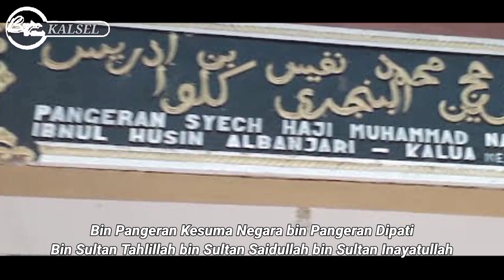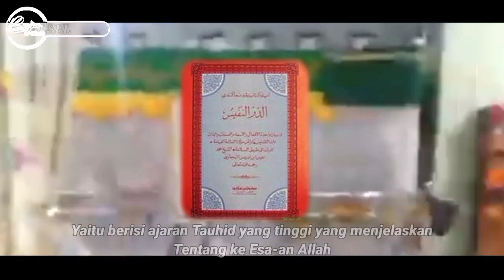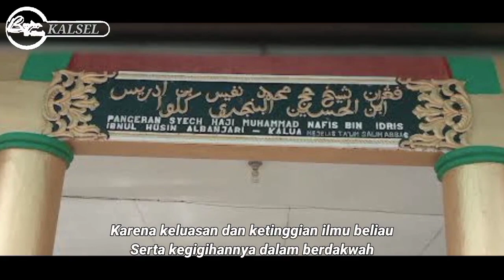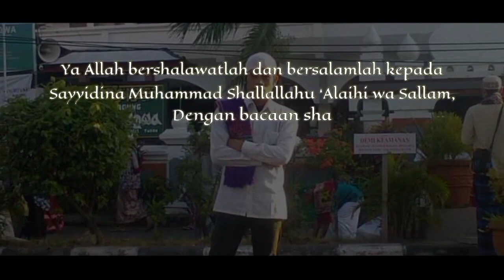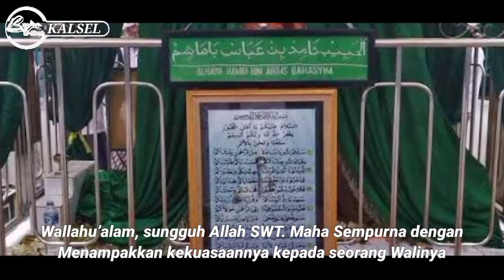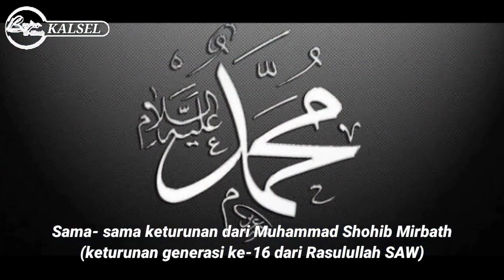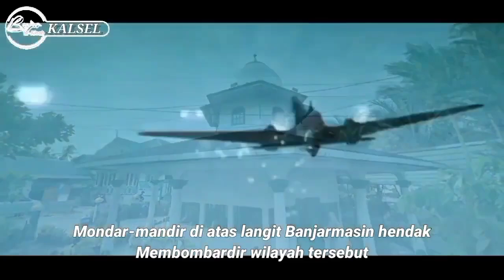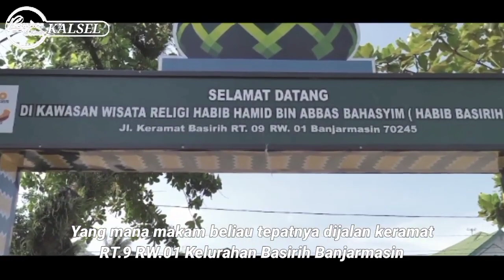KISAH WALI DI TANAH KALIMANTAN | Datu Nafis Kalua Dan Habib Basirih Banjarmasin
Video ini adalah ulasan kisah riwayat waliyullah Syeikh Muhammad Nafis atau Datu Nafis Kalua dan juga ulasan kisah riwayat wali majdub Habib Barisih Banjarmasin.